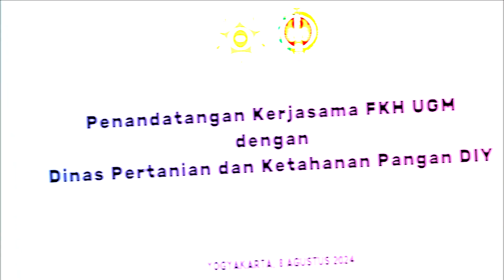Penandatanganan Perjanjian Kerja Sama antara FKH UGM dengan DPKP DIY dan DPKH Kab. Gunung Kidul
Penandatanganan Perjanjian Kerja Sama antara Fakultas Kedokteran Hewan Universitas Gadjah Mada dengan Dinas Pertanian dan Ketahanan Pangan Provinsi Daerah Istimewa Yogyakarta dan Dinas Peternakan dan Kesehatan Hewan Kabupaten Gunung Kidul